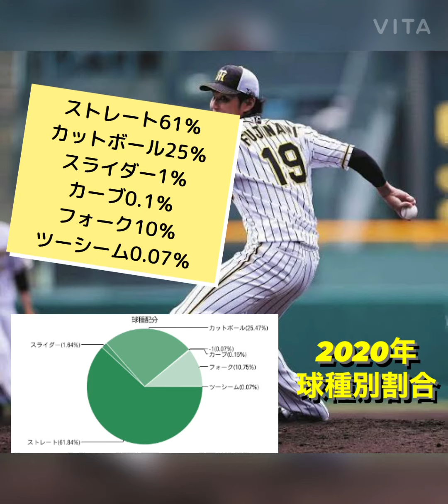【プロ野球】阪神 最速162キロ!! 藤浪晋太郎の進化の軌跡